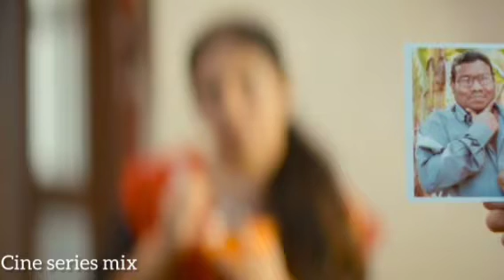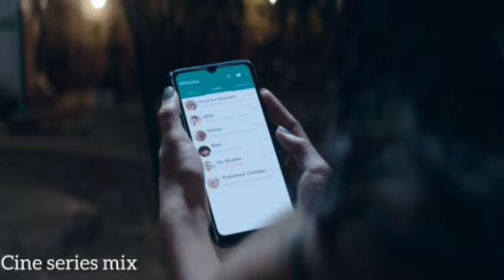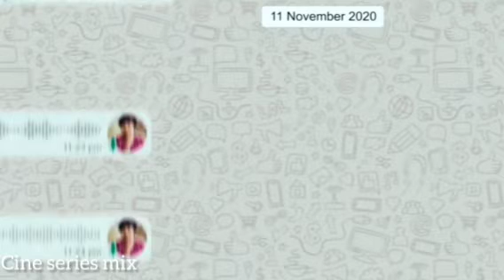love today Tamil movie explanation in Malayalam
Recently released super hit movie
Love today
Love today story